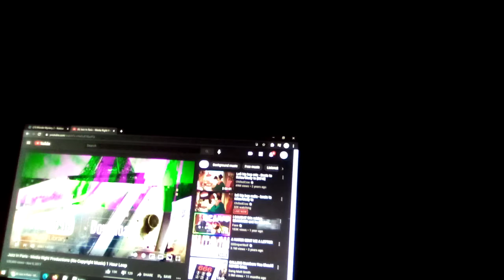murder mystery 2 part1